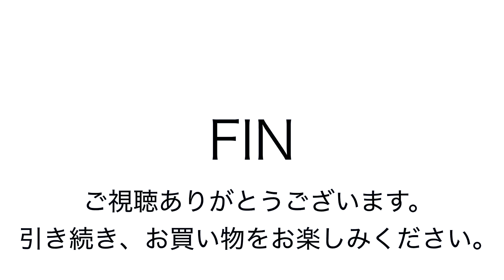ヤフオク20190113 ゲンテン genten オールレザー 本革 ビジネス ブリーフバッグ 茶色